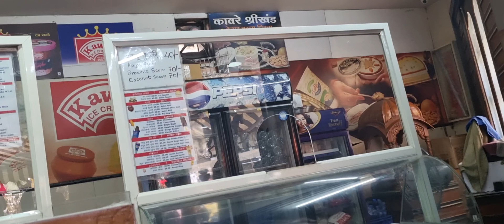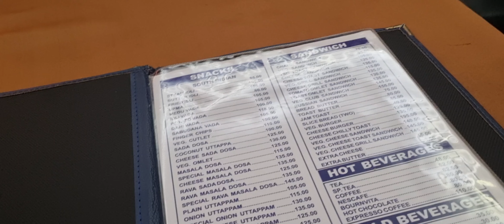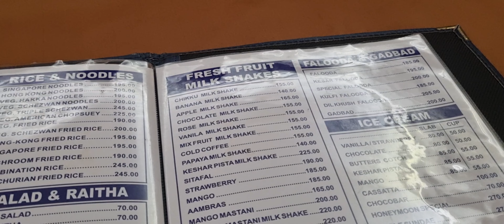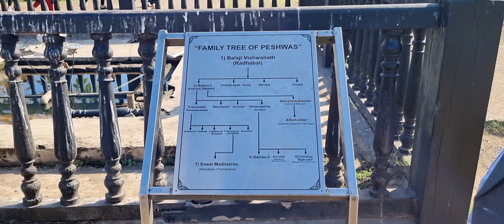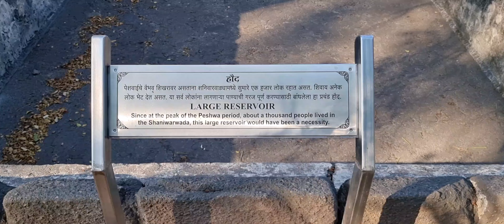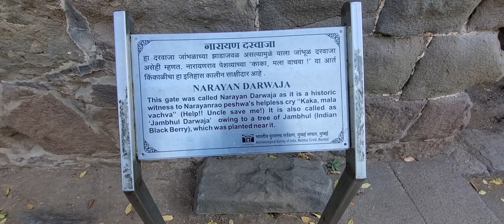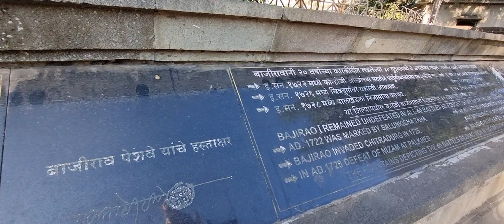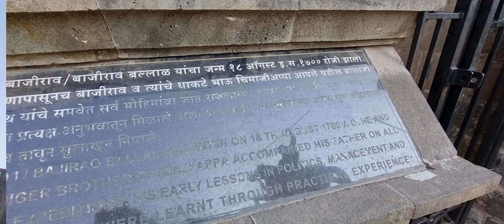Pune Vlogs- Shreemanth Dagdusheth Halwai Ganpati Mandir and Shaniwar Wada travel vlog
In today's video will take darshan of strongest deity and visit one of Pune's best and well known mandir and cover Historic place like Shaniwar wada and Nana wada and the best place to shop near tulsi bhag.

Address:
Ganpati Bhavan, 250, Chhatrapati Shivaji Maharaj Rd, Mehunpura, Budhwar Peth, Pune, Maharashtra 411002

Dagdusheth Pune
Dagdusheth Ganpati Pune
Dagdusheth Ganpati Mandir Pune
Dagdusheth Ganpati aarti
Dagdusheth ganpati song
Dagdusheth ganpati 2022
Dagdusheth ganpati visarjan
Dagdusheth Pune full vlog
pune vlog
darshan vlog
dagdusheth live
Dagdusheth ganpati decoration
dagdusheth mandir timings
dagdusheth mandir distance
Shaniwar wada
History of Shaniwar wada
Nana wada
Peshwa History
Bajiroa mastani  Kashibai
Tuslibhag
Shopping to Tuslibhag